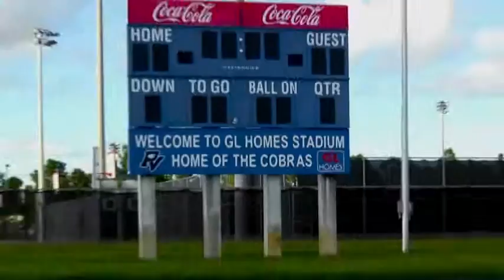GOTW - Palm Beach Central vs Park Vista